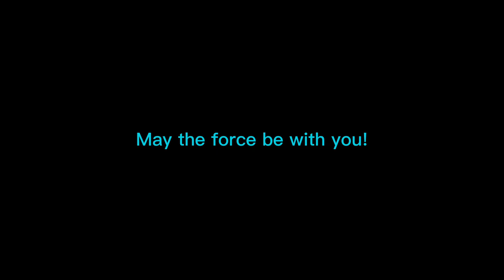Lego Tie Fighter MOC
This MOC dimensions are 27 cm wide,
22 cm long and 37 cm height (with stand). 810 parts.

Designed by Jarostaw 'Jerac' Ksiazczyk

Assembled and the video created by
Péter Sáfár

Special thanks to my friend Denka!